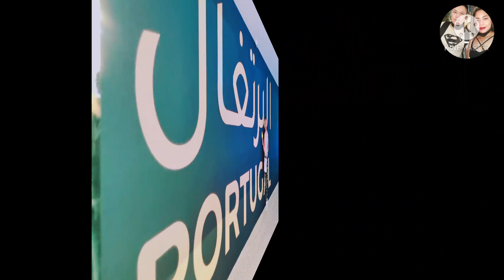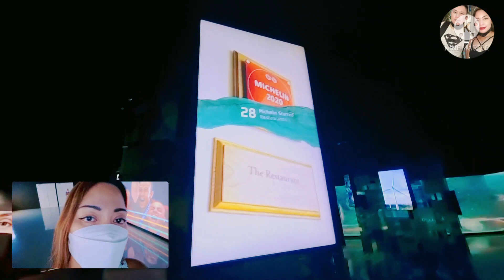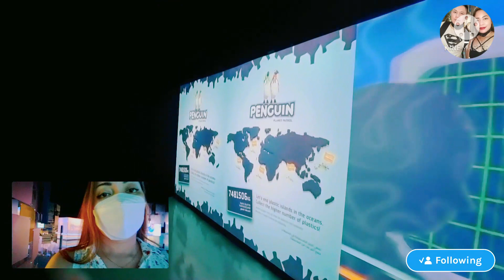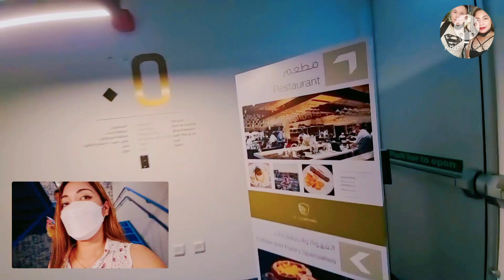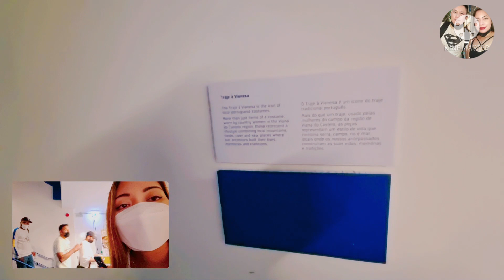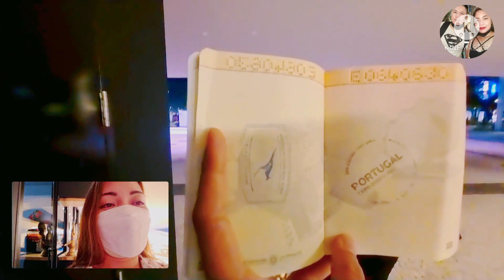PORTUGAL PAVILION / EXPO2020 DUBAI / RONALYN'S LIFESTYLE